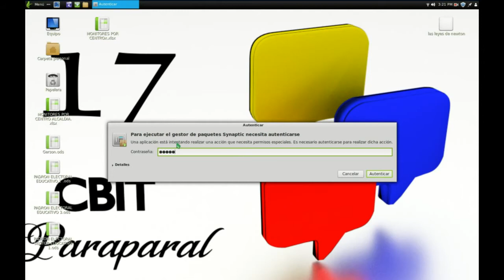Instala kdenlive en tu Canaima GNU/Linux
Lxs chamxs del SemilleroEstudianTIL nos muestran como instalan sus aplicaciones en Canaima GNU/Linux... una forma diferente de aprender y compartir el conocimiento y las